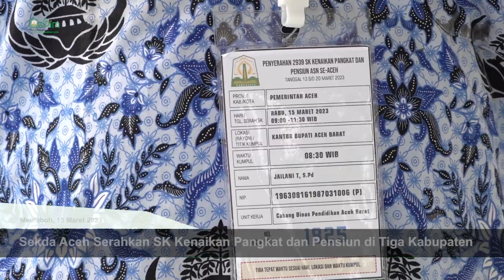Sekda Aceh Serahkan SK Kenaikan Pangkat dan Pensiun di Tiga Kabupaten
Sekda Aceh yang diwakili Kepala Badan Kepegawaian Aceh Abdul Qahar menyerahkan 368 Surat Keputusan Kenaikan Pangkat dan SK Pensiun untuk Aparatur Sipil Negara di Kabupaten Aceh Barat, Nagan Raya, dan Aceh Barat Daya. Acara yang digelar di Kantor Bupati Aceh Barat, Rabu 15 Maret 2023 itu, berlangsung dengan sukses dan tertib.

"Alhamdulillah acaranya berlangsung dengan sukses dan tertib. Atas nama pemerintah Aceh kami menyampaikan terima kasih kepada semua pihak yang telah membantu hingga acara ini berjalan lancar," ujar Abdul Qahar

Jailani T, seorang pengawas sekolah cabang dinas di Aceh Barat, merasa sangat bahagia karena acara penyerahan SK pensiun dilakukan secara upacara. Meskipun masih bertugas selama sekitar lima bulan lagi, ia menyatakan akan menyelesaikan masa tugasnya dengan penuh tanggung jawab.

Sementara itu, Syarifah Fahrial dari Disdukcapil Aceh Barat juga menyampaikan terima kasih kepada pemerintah Aceh yang telah mengantarkan langsung SK kenaikan pangkat kepada ASN di kabupaten kota. Baginya, ini merupakan bentuk apresiasi dari pemerintah Aceh kepada mereka yang telah bertugas di daerah.

Dalam acara tersebut, seluruh penerima SK yang hadir juga memberikan sambutan dan ucapan terima kasih kepada pemerintah dan BKA atas penghargaan yang telah diberikan. Mereka menyatakan akan terus berkomitmen untuk memberikan pelayanan terbaik bagi masyarakat dan mengabdikan diri untuk kemajuan daerah.

Acara penyerahan SK ini menunjukkan betapa pentingnya penghargaan yang diberikan kepada ASN yang telah memberikan kontribusi positif bagi daerah. Diharapkan, acara seperti ini dapat terus dilakukan dan memotivasi ASN untuk memberikan yang terbaik bagi masyarakat.